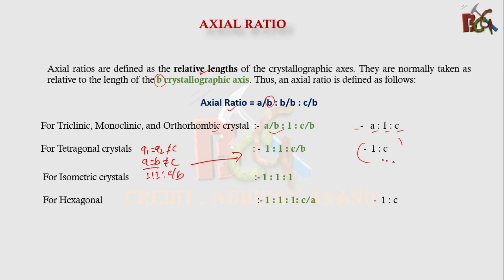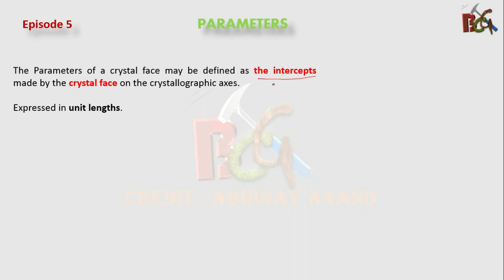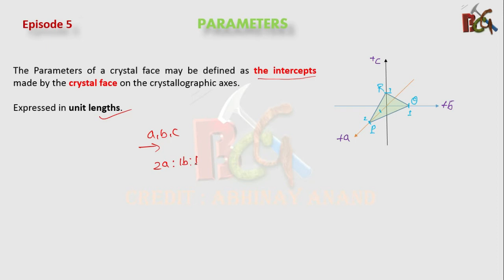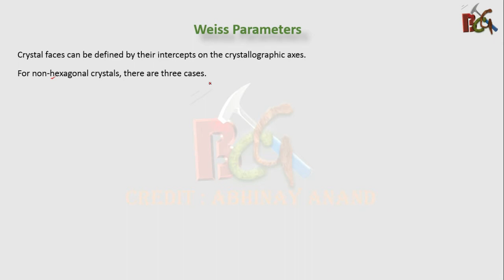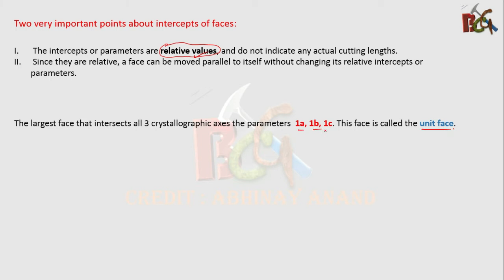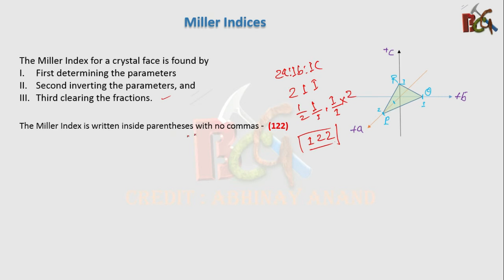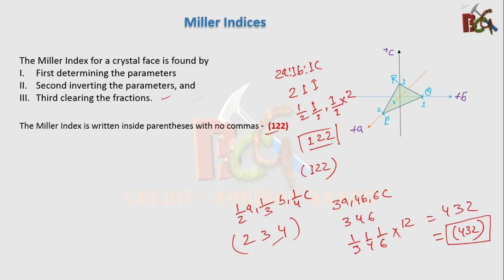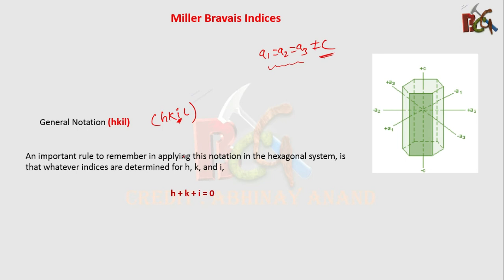Crystallography (EP-5) Axial Ratio # Parameters # Weiss Parameter # Miller Indices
These are basics of crystallography.
Many numerical asked on these topic in various exams.